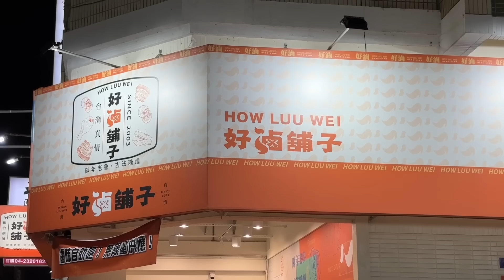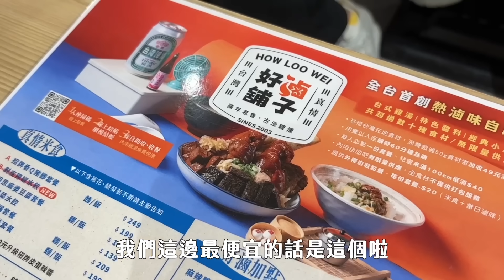【吃到飽評比】全台第一間只要$139 自助滷味吃到飽！10多滷味不怕你吃 自己夾太便宜啦 超派！Buffet全品項吃到飽｜台中｜好滷舖子｜吃播 美食｜All You Can Eat Buffet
🍿吃完啦爆米花🍿
🍿鐵觀音茶爆米花  🍵 清新香甜，深厚濃郁
🍿紅玉紅茶爆米花  🫖 絲絲淡雅，品味回甘
🍿草莓洛神花爆米花  🍓 花香芬芳，酸甜初戀
🌟吃完啦 蒜香辣椒醬🌟鮮香酸甜醇厚回甘
保證讓你的味蕾大開眼界！

店家位於：台中市西區精誠路334號

影片拍攝日期2024/01/08